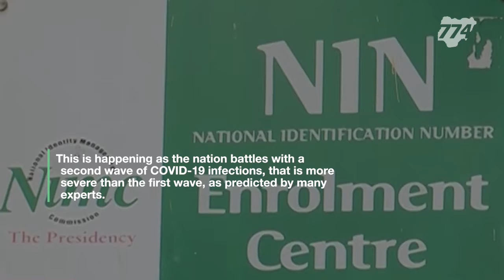NIN registration and Nigerians at risk of COVID-19